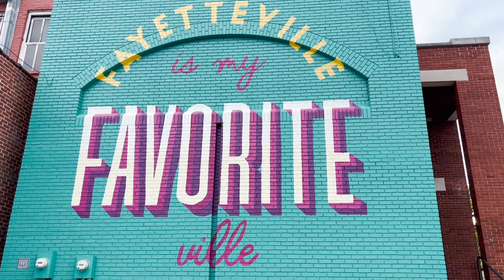Northwest Arkansas' Top Relocation Specialist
A little bit about me: I have lived in Fayetteville since 2003 and graduated from the University of Arkansas in 2008 with a Bachelor's Degree in Marketing Management. After graduating college, I worked for a few different Wal-Mart vendors before becoming a Realtor in 2015.  Since becoming a Realtor, I have become a National Speaker and am one of the top listing agents in NWA. I am passionate about helping other team members increase their skills to become more successful, and am focused on my own personal development to be able to constantly add value to my team and clients.